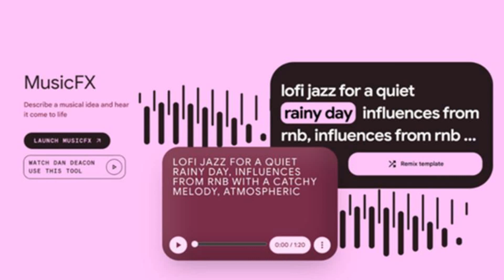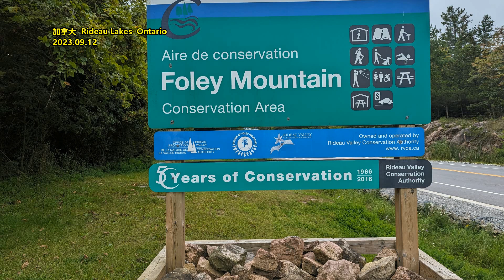谷歌AI颠覆音乐行业： 几句话就能生成一首歌曲！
来源：美股投资客
12月14日，谷歌（GOOG.US）推出AI音乐创作工具“MusicFX”，该AI工具可以帮助用户仅需几句话，即可生成原创的音乐作品。MusicFX为音乐创作者提供了丰富的音效和声音素材，用户可以创作各种类型的音乐，同时支持调整音调